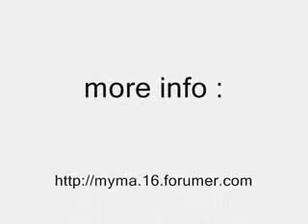Гуандунское Кунфу (обзор).flv